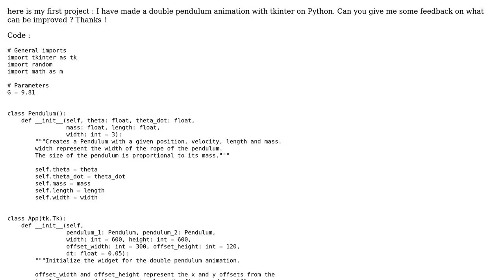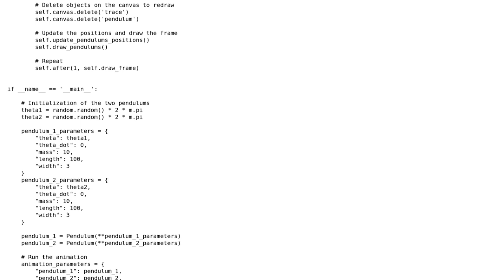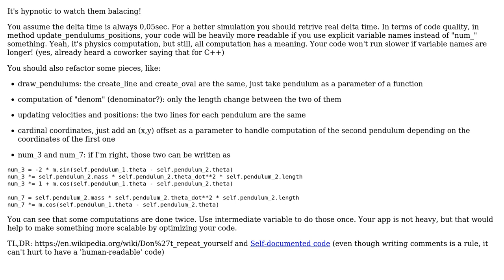Code Review: Double pendulum animation with tkinter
With thanks & praise to God, and with thanks to the many people who have made this project possible! You are responsible for your own actions.